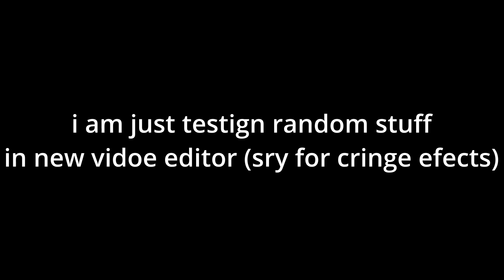Prison Life Montage "Dizzy" (Daslol25s x kapstfa Duotage Music)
In this video, I created my another Prison Life montage in Roblox. I started creating prison life montages again because every time I quit, everyone fricking comes back like why smh my head. Anyways, I am continuing a series called "Invasion" (this is basically invasion 4) where I use clips of me killing random people instead of famous people because I am trying out this new video editor called Davinci Resolve 17 instead of Filmora 9 since that editor was cutting frames for no reason. Yes, I am using song from a prison life montage with daslol25s and kapstfa cuz I am too lazy to look for one.
Track:   Kovan - Dizzy (Ft. FJØRA)